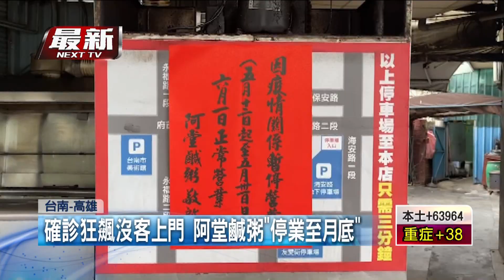疫情衝擊！ 阿堂鹹粥「停業至月底」、漢來海港「停供下午茶時段」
疫情衝擊，台南觀光客銳減，許多指標性小吃店家也做出應對，知名的阿堂鹹粥就貼出告示，宣布直接停業到月底，6月1日才復業；而受衝擊的，還有知名Buffet餐廳漢來海港，因為用餐人數嚴重下滑，平日下午茶時段將暫停供應半個月。